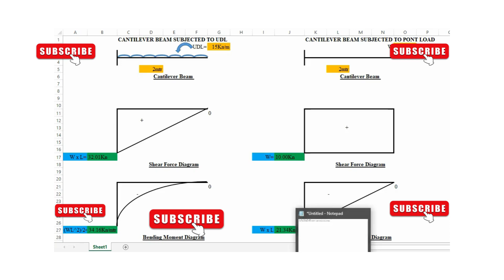SFD and BMD of cantilever beam I Analysis of cantilever beam I Excel I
In this video SFD and BMD of cantilever beam using excel sheet.